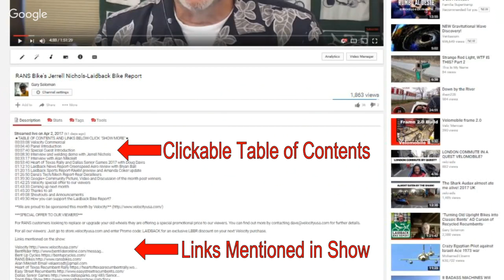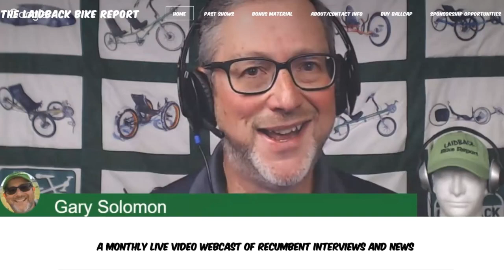Home Built Amphibious Bent "Quadyak"-Laidback Bike Report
00:00:25  What’s on Today’s Show?
00:02:08  Contest Rules
00:04:45  Sponsor Introduction
00:05:25  Panel Introduction
00:07:30  Randy Ridings and his Amazing Quadyak
01:09:56  Peter Stull the Presents Bent History Museum Overview
01:32:30  Bryan Ball with the Laidback News-BentRider Awards
01:38:50  Laidback Bike Report Webcast Contest Questions
01:40:05  Denny Voorhees with the Laidback Sports
01:45:15  Sponsor Thanks
01:45:50  Today’s LBBR Contest
01:47:50  Coming up next month
01:50:10  How you can support the Laidback Bike Report

*Video Description*
If you're like me you hate getting your bent wet and avoid riding in the rain. In this webcast we meet Randy Ridings who is as enthused pedaling his home built "Quadyak" along the roads as he is on rivers. We visit Randy at his Missouri home and learn more about his versatile design and his plans to pedal across America-amphibiously! We will also begin a new segment featuring Peter Stull the Bicycle Man who will share the stories around a few of the many antique bents hanging from the ceiling of his shop each month. From the Laidback News Desk Bryan talks about the winners of the BentRider Bike, Trike and Accessory of 2017 awards. Denny rounds out the webcast with sports. Prizes and surprises are now a regular part of this show so join in the fun.